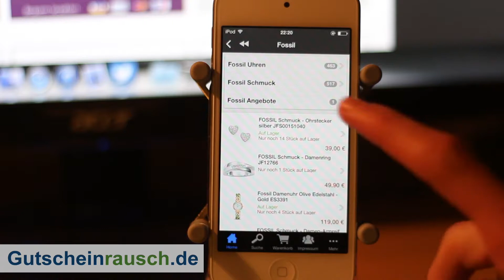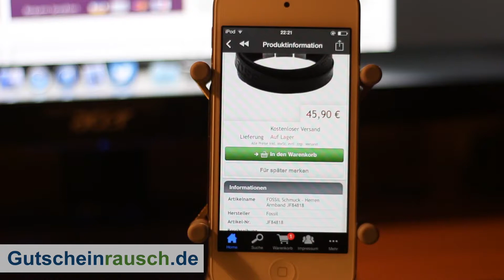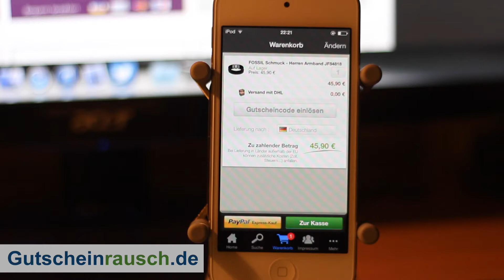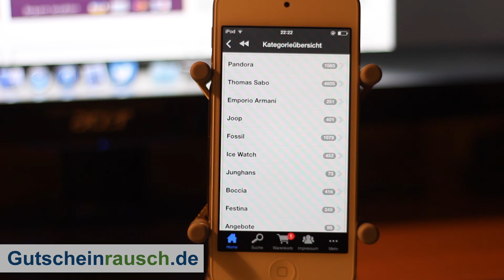Juwedi App im Test auf Gutscheinrausch.de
Mit Schmuck, Diamanten und Perlen kann man so manche Frau verzaubern. Das glitzernde Material, dazu die hochwertige Verarbeitung und das Gefühl, wie eine Prinzessin behandelt zu werden tragen hierzu maßgeblich bei. Als Mann steht man hierbei allerdings häufig vor einer Herausforderung. Man muss nicht nur wissen, welcher Schmuck der Herzensdame gefällt, auch ist es mitunter kompliziert, diesen Schmuck ohne das Wissen der Dame zu kaufen. Der Weg zum Juwelier ist hier häufig keine Option. Der Kauf im Internet kommt schon eher in Frage. Denn auch hier kann Schmuck bequem und einfach bestellt werden. Einige Juweliere bieten inzwischen sogar den Einkauf per Smartphone-App an. Dazu zählt auch Juwedi. Mit der Juwedi iPhone App sowie der Juwedi Android App habt ihr die komfortable Möglichkeit Schmuck und mehr bequem vom Smartphone aus zu bestellen. Dies ist hierbei unabhängig von eurem Aufenthaltsort und der Uhrzeit möglich. Bei der nächsten Bestellung könnt ihr mit unseren Juwedi Rabatten viel Geld sparen.